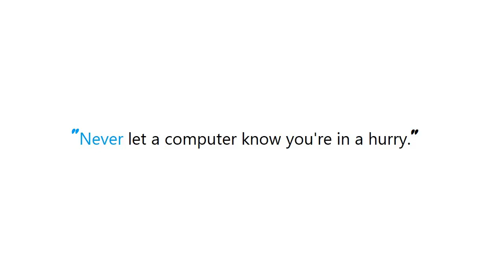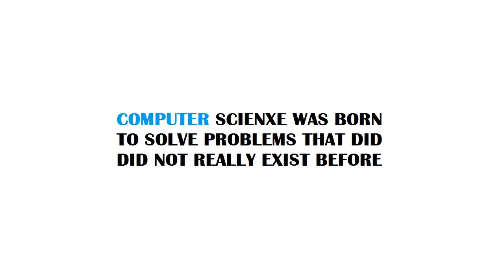hide home indicator for iPhone X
Guide : [ hide home indicator for iPhone X ]